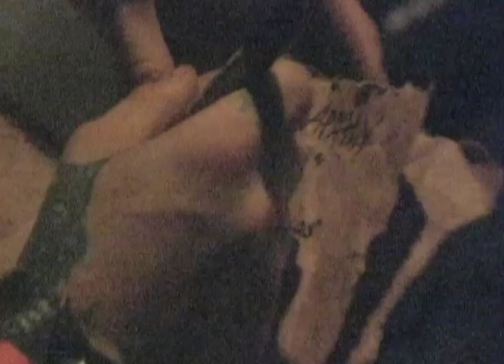LOC TRAILER START.mp4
LOC TRAILER